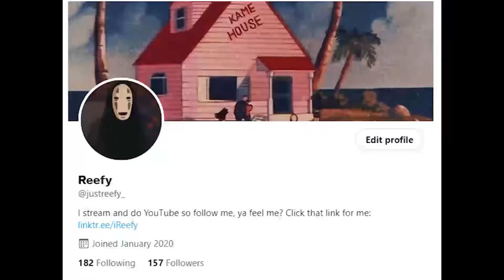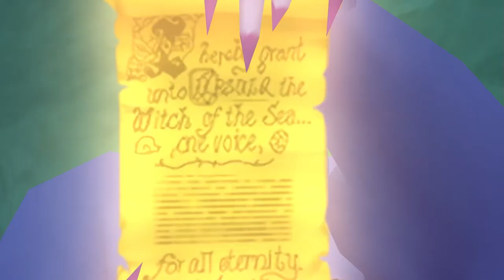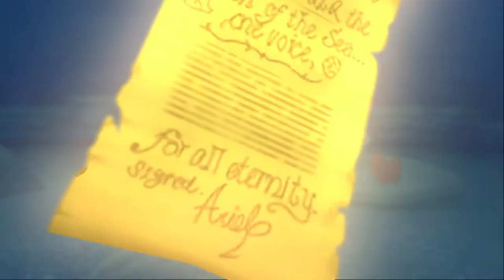ariel from the little mermaid is very stupid [KINGDOM HEARTS II: FINAL MIX CRITICAL MODE: PART 23]